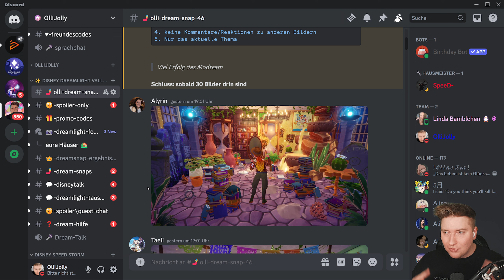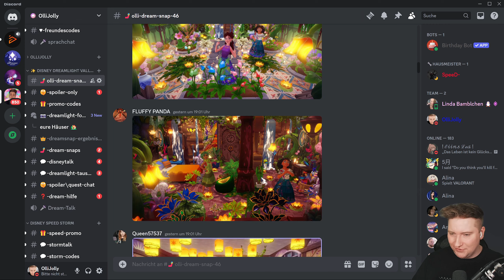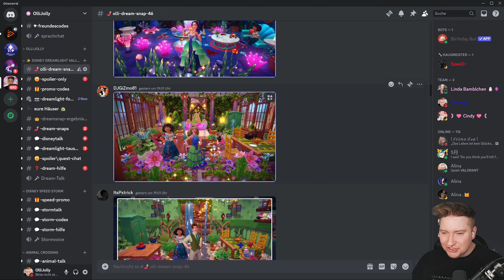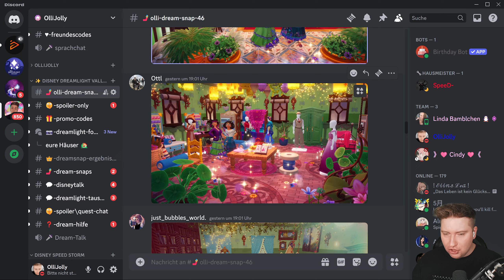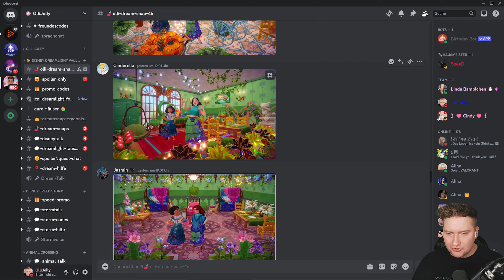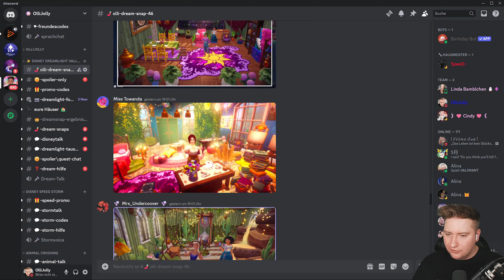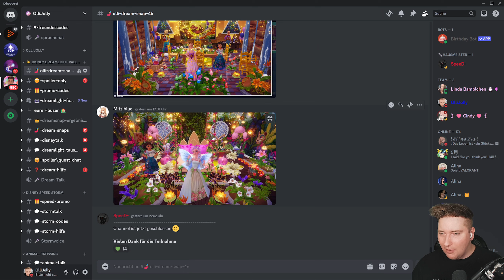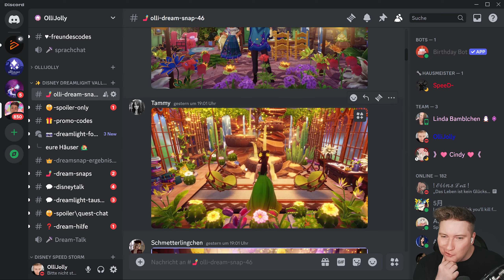Haben WIR ALLE das Thema FALSCH verstanden??? 😅 | Casita Dreamsnaps Inspiration | Dreamlight Valley